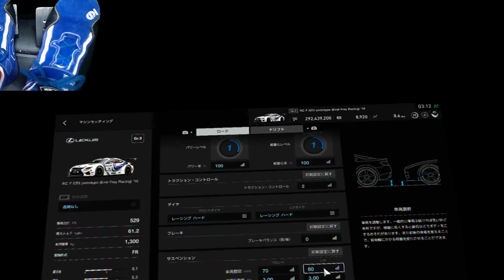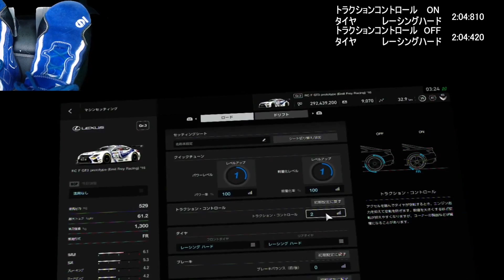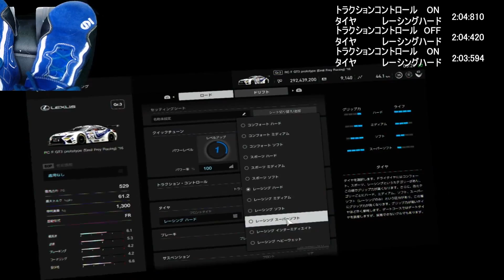【GTSPORT】VR レクサスRC-F GT3 インプレッション